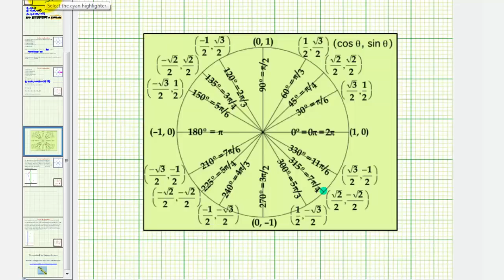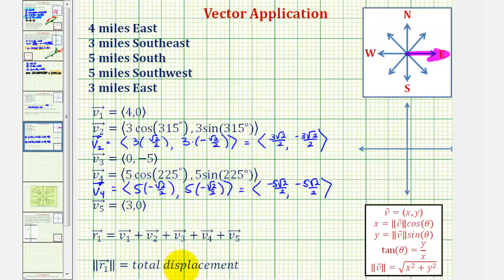Ejemplo: aplicación de vectores: encuentre el vector resultante de una caminata de 5 direcciones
Este video explica cómo encontrar la dirección del vector resultante y la magnitud de una caminata de 5 direcciones. Sitio